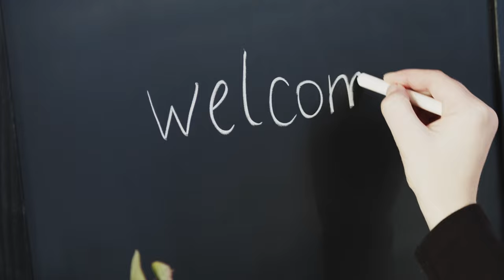To Become A Enlightened Person | THE POWER OF NOW AUDIOBOOK TAMIL | PART-1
🔴Join our upcoming Himalayan Retreat to experience the mystical dimension of consciousness.(முக்திக்கான ஞானப்பாதை).
- Financial Growth & Strong Relationship
- Heal your BODY and MIND
- Achieve bliss and inner peace
- Solve your life problems with clarity
- Experience the Divine in you.

The Power of Now: A Guide to Spiritual Enlightenment is a book by Eckhart Tolle. According to the book, only the present moment is real and only the present moment matters and both an individual's past and future are created by their thoughts. The author maintains that people's insistence that they have control of their life is an illusion "that only brings pain".The book also describes methods of relaxation and meditation to help readers anchor themselves in the present. These suggestions include slowing down by avoiding multi-tasking, spending time in nature, and letting go of worries about the future.

if you have any clarification , kindly WhatsApp to 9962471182

Copyright info :
Under the Copyright Disclaimer under Section 107 of the Copyright Act 1976, there is an allowance for ‘fair use’ of copyrighted material for such purposes as education and research, scholarship, criticism, news reporting, comment, and teaching. We use some visuals, soundtracks to teach people with a better experience.